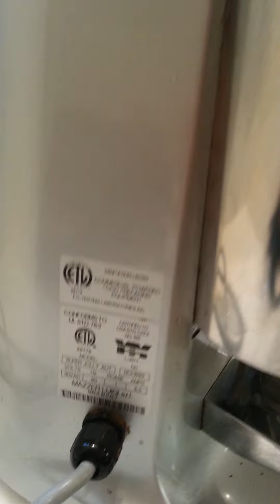Mazzer superjolly 2